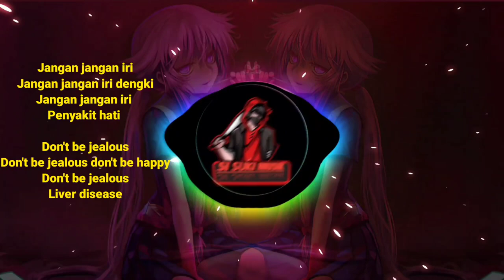NIGHTCORE DJ - JANGAN IRI DENGKI - JEDAG JEDUG ( AnimeStyle ) VIRAL TIKTOK (Lyrics)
NIGHTCORE
Dj
Music

Jangan Lupa
Tekan Tombol locengnya✓

BISMILLAHIRRAHMANIRRAHIM
BARU BELAJAR JADI YOUTUBER

Jika kalian suka video musik nya bantu channel ini
jangan lupa juga tekan tombol locengnya agar
tidak ketinggalan update terbarunya

Salam Kenal Saya YouTuber Pemula
silahkan dinikmati

FFMAX, Karakter FFMAX, Bundle FFMAX, set Bundle FFmax, style Bundle FFMAX, Nightstyle,